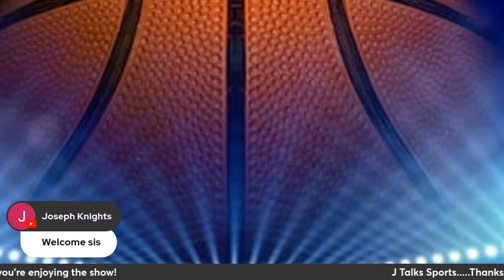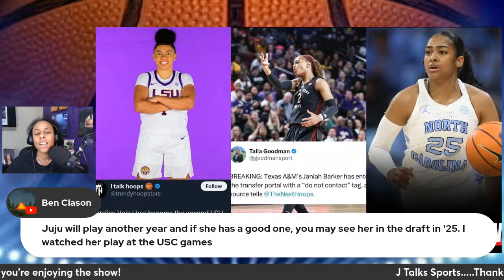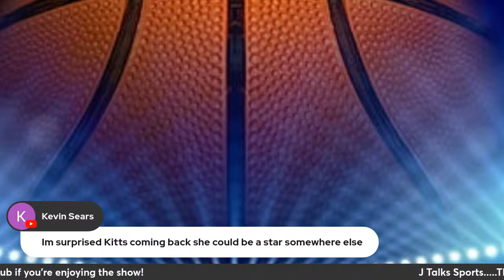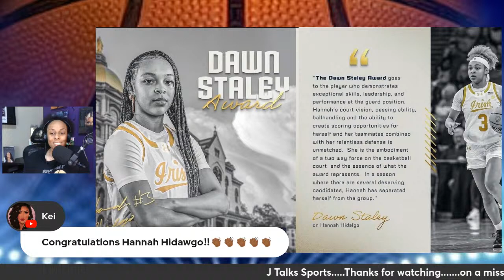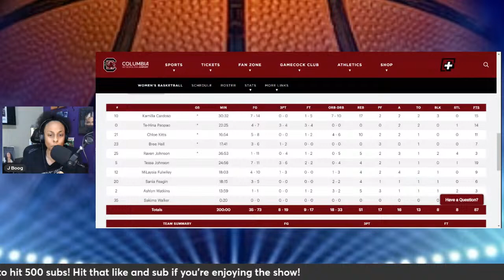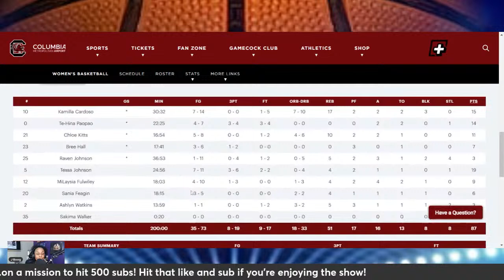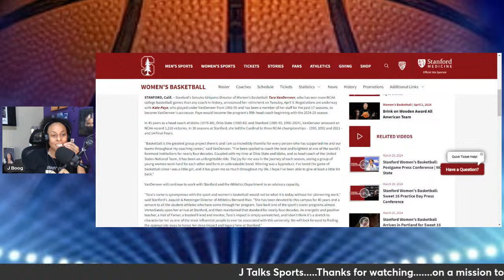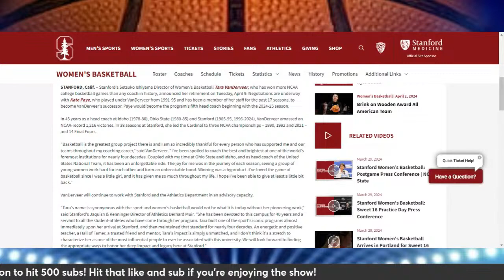J Talks NCAAW: South Carolina gets the chip!!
The South Carolina Gamecock are the NCAAW National Champions!!! Join me as we celebrate this history making win, break down the final game, give my final thoughts on this year's tournament!! We'll talk about that and much more!  Let's chat! Tap in!!

Find my website on my Youtube home page

Want to create live streams like this? Check out StreamYard by using my referral